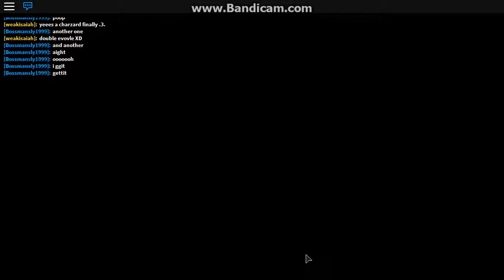Pokemon Brick Bronze 3